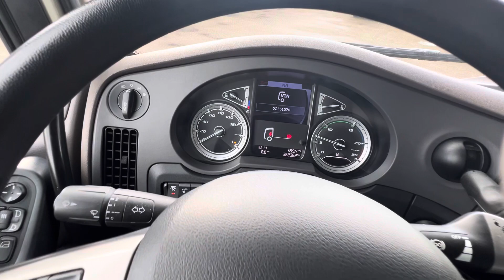DAF XF480 FT Space Cab PCC/MX Engine Brake year 2021